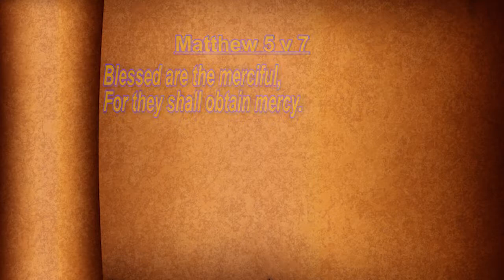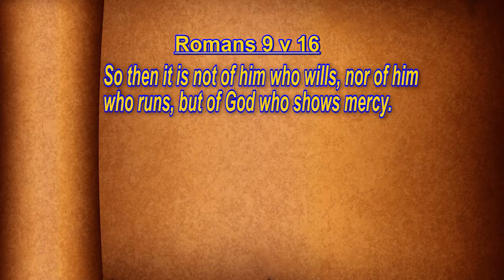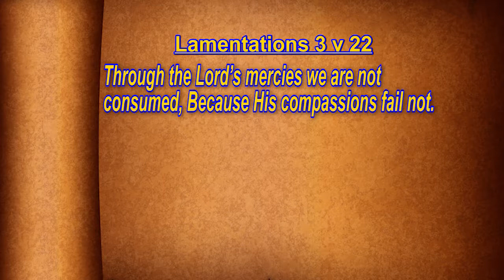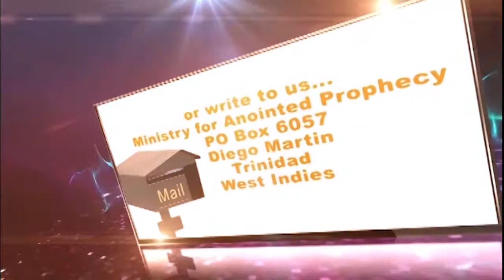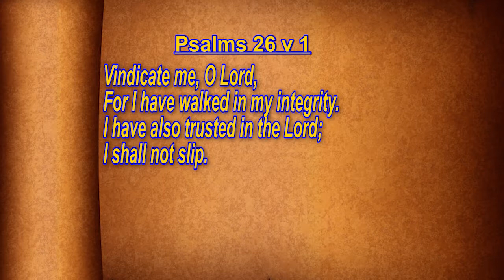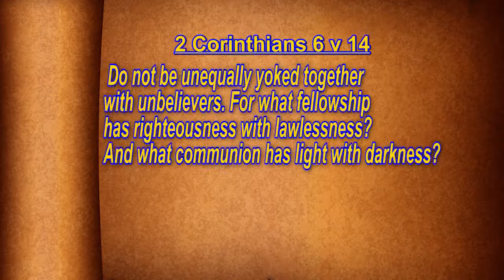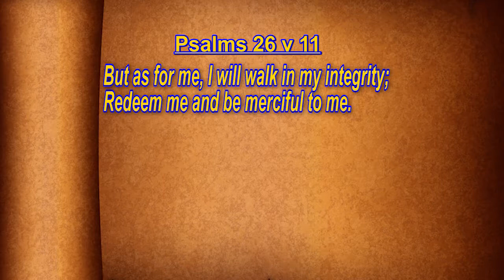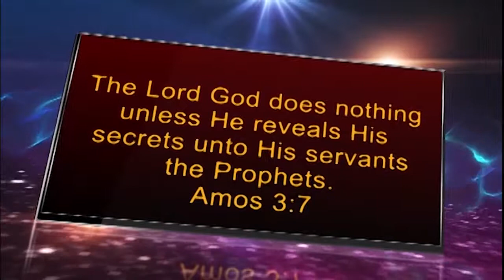The Visibility of Mercy out of Integrity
Discover how the characteristics of mercy and integrity are linked when in comes to things of the Lord. 1+1 =1? Find out why!

Charmaine Noel has traveled the globe teaching on the prophetic in nations such as Cameroon, India, U.A.E, The United Kingdom and it's curriculum is taught at University level to thousands of Leaders in Cuba.

Get Charmaine's NEW BOOK!

Financial Freedom Using Biblical Principles

"the functionality of faith releases financial freedom" -Charmaine Noel

Get your copy today along the 3 day seminar audio.

A minister of the gospel from Trinidad and Tobago who has been released by God to prophetically declare and instruct leaders around the world to the will of God. Charmaine Noel has been to many corners of the globe including India, Cameroon, Dubai and Cuba imparting revelation knowledge of the Word of God to those willing to prophetically 'grow up' in the latter days.

Video done by: JusPhocus Productions

Set design by : McNish Designs